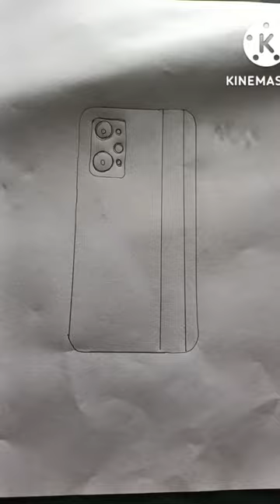I Draw realme phone for my subscribers